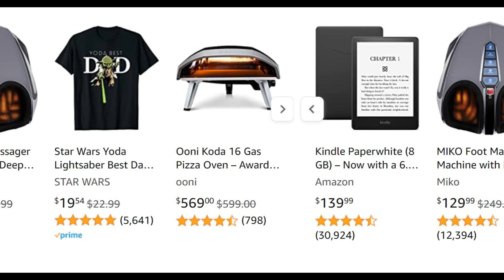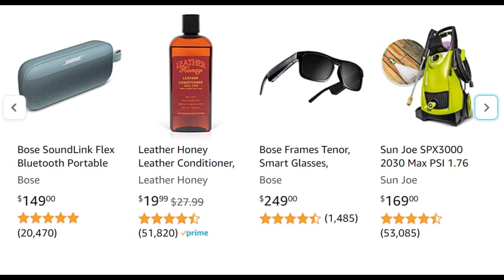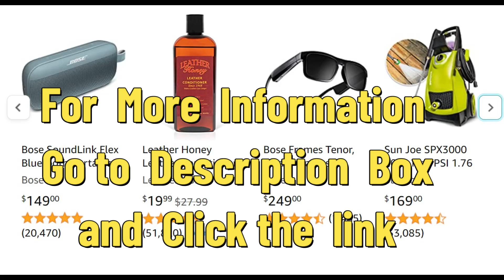fathers day gift offer, amazon, uk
Online shopping refers to the process of purchasing goods or services over the Internet. It has become increasingly popular and convenient for consumers, allowing them to browse and buy products from the comfort of their own homes or wherever they have access to the internet.

Here are some key aspects of online shopping:

Variety and Availability: Online shopping offers a wide range of products and services, often from different sellers or retailers. You can find everything from clothing and electronics to groceries and furniture, with options from local or international brands.

Convenience: One of the main advantages of online shopping is convenience. You can shop at any time that suits you, without the need to travel to physical stores. This is especially beneficial for individuals with busy schedules or limited mobility.

Price Comparison: Online shopping enables you to compare prices easily between different sellers or platforms. This allows you to find the best deals, discounts, or promotions available, helping you save money.

Customer Reviews: Online shopping provides access to customer reviews and ratings for products and sellers. These reviews can help you make informed decisions by considering the experiences and opinions of other buyers.

Secure Transactions: Reputable online shopping platforms and retailers take measures to ensure secure transactions. They often use encryption and secure payment gateways to protect your personal and financial information.

Delivery and Returns: Online purchases are typically delivered to your doorstep. Delivery times may vary depending on the seller and your location. Additionally, most online retailers have return policies in place, allowing you to return or exchange products if they are faulty or do not meet your expectations.

When engaging in online shopping, it is important to exercise caution. Here are a few tips to enhance your online shopping experience:

Shop from reputable websites or sellers.
Ensure the website has secure browsing
Use strong and unique passwords for your online accounts.
Keep track of your transactions and review your credit card or bank statements regularly.
Be cautious when sharing personal information online.
Overall, online shopping offers convenience, variety, and the ability to compare prices, making it a popular choice for many consumers.